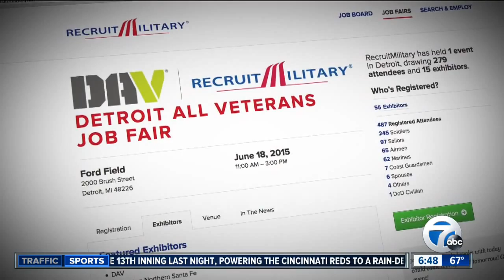7 Action News This Morning 6am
Malcolm Maddox, Alicia Smith, Keenan Smith, Jeff Vaughn.